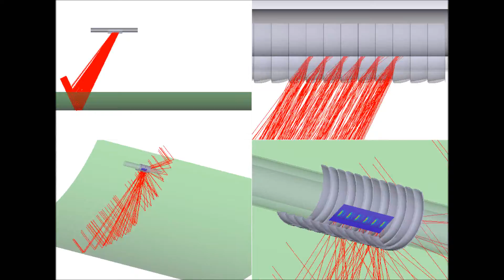Tracking-Integrated Toroidal Arc Array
F/0.5 Parabolic Trough, with 1.7m focal length.

Skew angle range is -26deg (summer solstice sunrise) to +56deg (winter solstice noon) for 32.3deg latitude.